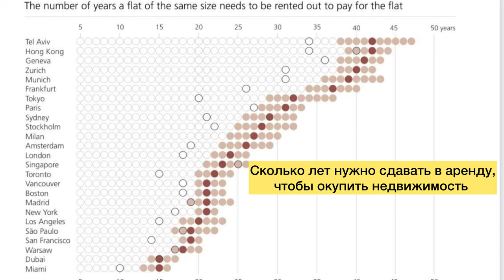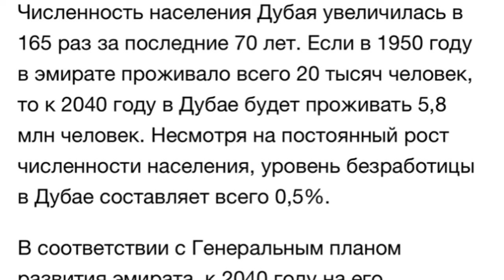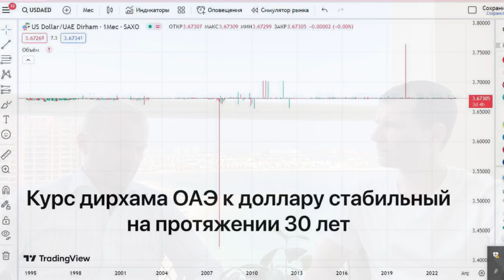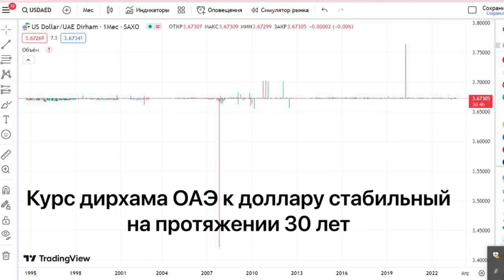✅Что будет с НЕДВИЖИМОСТЬЮ ДУБАЯ в 2024 - обвал рынка уже скоро!? / Реальный прогноз цен на 2024 год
- интересные объекты для инвестиций в недвижимость в Дубае, на сегодняшний день, в 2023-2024 году

Узнайте совершенно бесплатно мнении о выбранном Вами обьекте недвижимости для покупки в Дубае от экспертов и специалистов из компании Антона Москалева Palladium Group

- недооцененная недвижимость, квартиры и апартаменты в Дубае в районе Business Bay, о которых говорилось 15:32 в этом видео

- анализ перегретости рынка недвижимости Дубая и других стран (индекс пузыря, сколько лет нужно работать в стране, чтобы купить недвижимость в Дубае, сколько лет нужно сдавать недвижимость в аренду, чтобы вернуть потраченные деньги

- почему виллы и таунхаусы растут больше в среднем, чем остальная недвижимость на рынке Дубае

Плюсы и минусы инвестиций в недвижимость в Дубае в 2024 году

Какие квартиры не нужно покупать в Дубае

1. Переоцененные объекты недвижимости. Нужно смотреть не на красивую картинку от застройщика или риелтора , а анализировать сравнивать цифры: стоимость за квадратный метр, качество жилья, средняя цена недвижимости в этом районе, за сколько можно будет сдать квартиру.
2. Не стоит покупать недвижимость, которая будет строиться долго и будет сдаваться  через 4-5 лет, если вы хотите быстро выйти из своих инвестиций и перепродать ее в течение ближайшего 1-2 лет.
3, Не покупать стандартные квартиры по средней цене по рынку, которых продаётся очень много одинаковых в одном месте (если сама локация не представляет повышенный интерес).
Спойлер: часто это делают топовые застройщики с именем, у которых и так все покупают из-за их маркетинга и раскрученности на рынке.
Лучше искать недооцененные лимитированные варианты, имеющие какое-либо эксклюзив или преимущество на рынке. Такая недвижимость устойчива к кризисам, ее цена почтм не падает в случае кризисов и рецессий. Сдавать в аренду по хорошей цене, ее также проще.

Как правильно инвестировать и выбирать объекты недвижимости в Дубае в 2024 году

1. Опрелелить для себя цели 🎯 : для чего вы покупаете недвижимость в Дубае: для комфортного проживания со своей семьей (подойдут одни квартиры, виллы или таунхаусы), для инвестиций и дальнейшей перепродажи (могут подойти другие, например, строящееся жилье).
2. Для получения стабильного дохода от аренды (лучше покупать готовое жилье ли то, которое сдается через несколько месяцев и сравнивать цену и доходность от аренды в этом районе.
3. Определите срок инвестиций. Как быстро Вы планируете продать недвижимость после покупки.
4. Нужно сравнивать и анализировать цену за квадратный метр аналогичного по качеству жилья в этом районе Дубая.
5. Если ищите объекты с более высокой доходностью от роста цены, то можно присмотреться к новым или спальным районам, где в будущем будет проведено метро и появится новая инфраструкира. Это может дать хорошую прибавку к стоимости квартиры в будущем.
6. Если ищите надежные консервативные способы сохранить капитал, то можно смотреть на понятные районы, гле постоянно живут люди и есть стабильный доход от долгосрочной аренды квартиры. Например, Business Bay.

Элитная недвижимость, виллы и таунхаусы в Дубае давали в последние годы доход выше рынка.

00:00 Что будет в этом видео
1:34 Что творится на рынке недвижимости Дубая на самом деле: Есть ли хайп?
3:32 Пузырь на рынке недвижимости Дубая (Bubble index)
7:36 Курс рубля к доллару 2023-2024 году
09:56 Стоит ли инвестировать в Дубай? Дубай - безопасная гавань для инвесторов до 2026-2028 года?
11:49 Реальная доходность на рынке недвижимости Дубая
12:45 Налоги и дополнительные расходы на покупку недвижимости в Дубае
14:32 Какие квартиры нельзя покупать в Дубае в 2024 году
15:39 Недооцененные объекты недвижимости в Дубае по низким ценам в ОАЭ, подходящие для инвестиций
16:17 Не покупайте переоцененные объекты!
19:28 Отельные апартаменты с «гарантированной» доходностью
23:09 Как индийцы покупают недвижимость в Дубае
24:15 Как правильно выбирать брокера, риелтора в Дубае
25:36 Как перевести деньги за покупку недвижимости в Дубае из России и других стран
26:56 Перевод в рублях их России
28:46 Насколько сложно продать квартиру в Дубае и получить деньги в России и других странах?
29:54 Как правильно выбрать объект недвижимости и застройщики в Дубае
32:47 Виллы и таунхаусы, элитная недвижимость: инвестиции в дорогую недвижимость в Дубае
34:46 Уловки брокеров и риелторов в Дубае
35:56 Есть ли эксклюзивные выгодные  варианты для инвестиций?